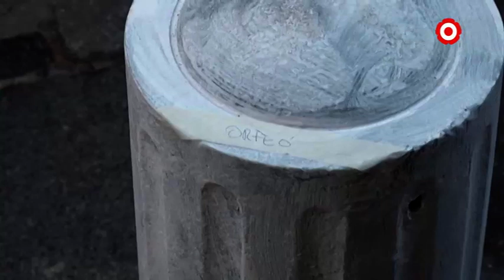Pilones decorades per cohesionar comerços i entitats al Barri del Carme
Entitats, centres educatius i col•lectius del barri han decorat aquest dissabte les pilones del carrer de Sant Llorenç, arran d'una iniciativa del programa de treball als barris Mas Carandell.